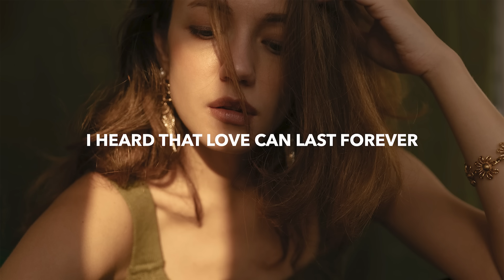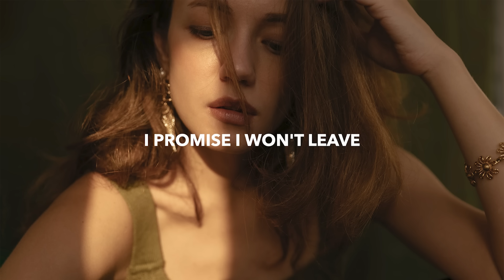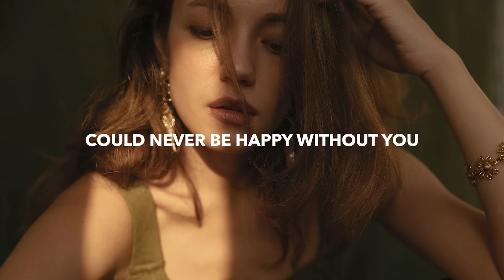ryscu - Ever After (Lyrics)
💽 Label: Dancing Dead/Teamwrk Records

🎤 Lyrics: ryscu - Ever After
Try call it love
We had no idea the damage we had done

So we just cry and call it off

Cause we’ve been hiding from ourselves for way too long

I heard that love can last forever
I tried to find it but I could never be happy without you
My ever after

My ever after

I promise I won't leave

I promise I won't leave you

My ever after
Could never be happy without you

My ever after
Forever I tried to find but I

My ever after
My ever after

🔥 Songs you will also like based on this track:

📸 Photo by Tamara Schipchinskaya